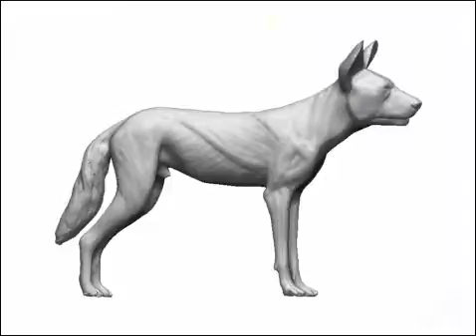basis voor afrikaanse wilde hond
In zbrush heb ik dit model van een wilde hond gemaakt. Hoewel ik de staart volume heb gegeven is de rest van het model zonder haar. Hier een link naar het 3d model in een pdf